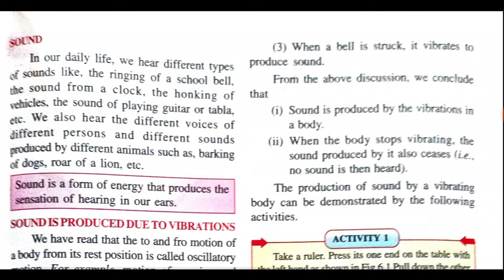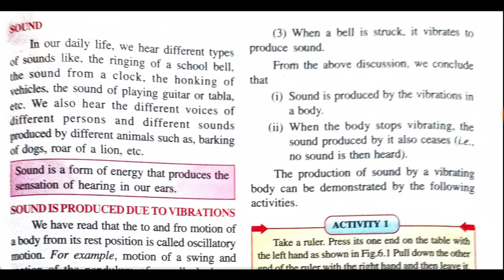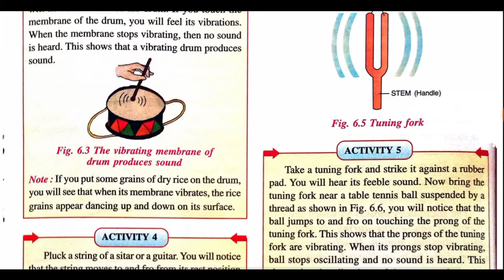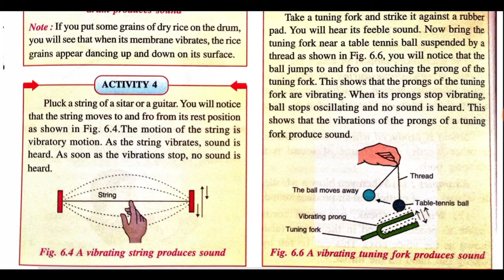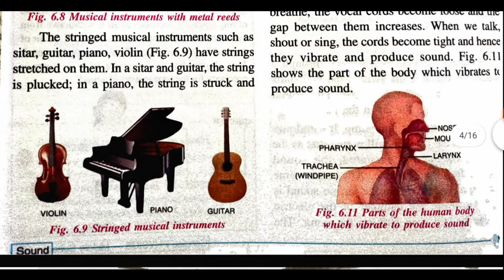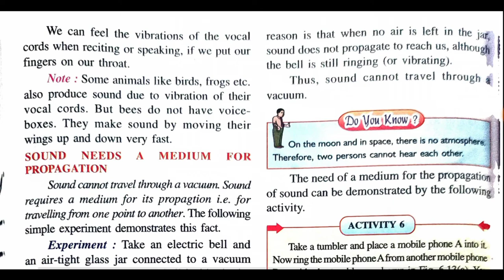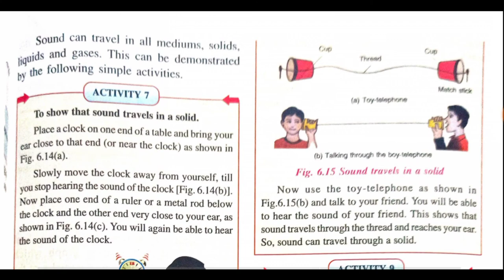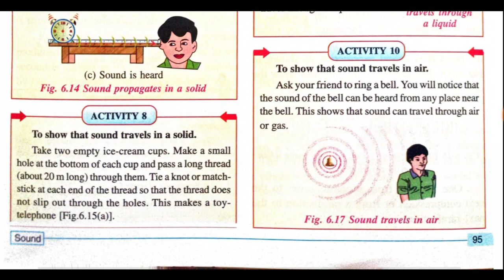Sound PART 1| Class 7 Science Chapter 6 Explanation हिंदी में ICSE